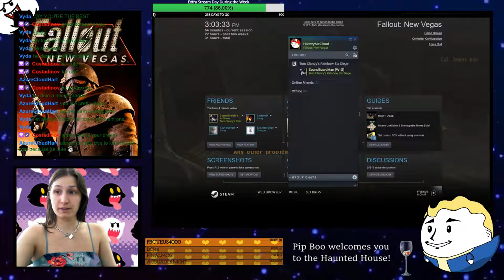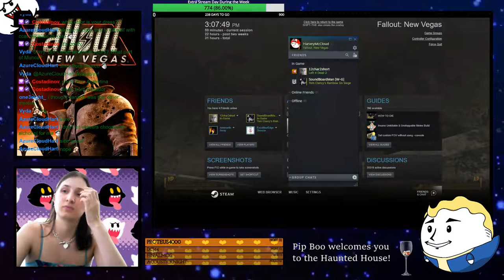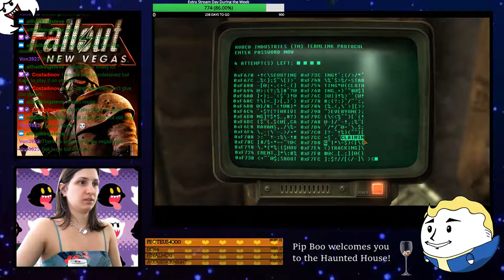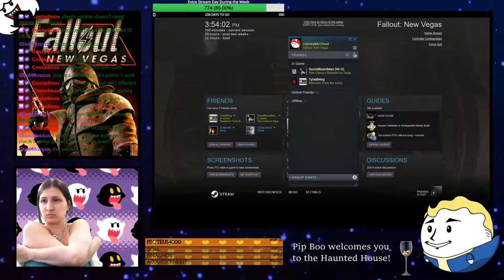Harvey Plays: Fallout New Vegas Twitch Stream 11